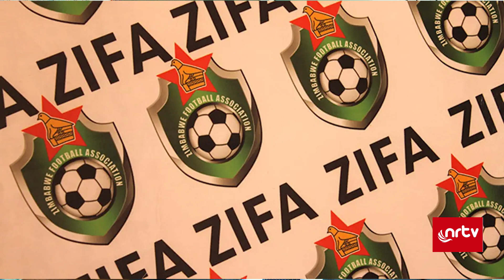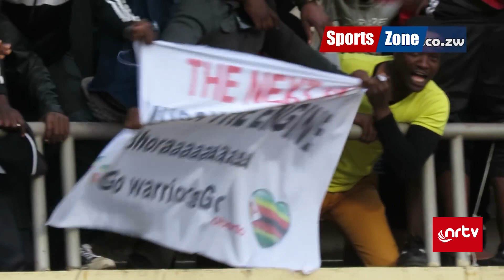ZIFA Exclusive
ZIFA To Appoint Warriors Coach in Two Weeks- Exclusive Interview With Normalisation Committee Chairman.